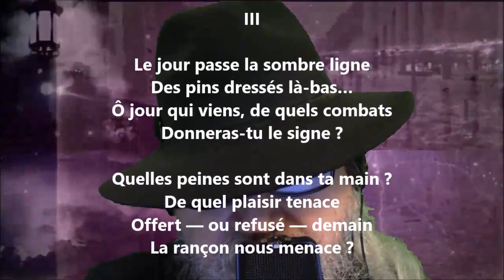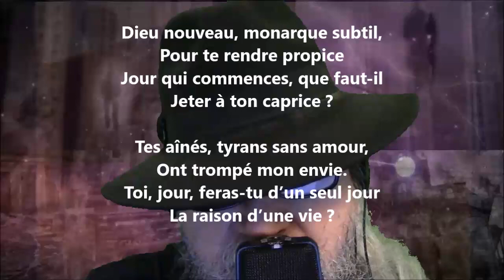Le jour passe - Jean Pellerin lu par Yvon Jean